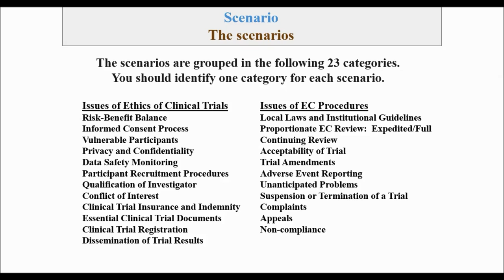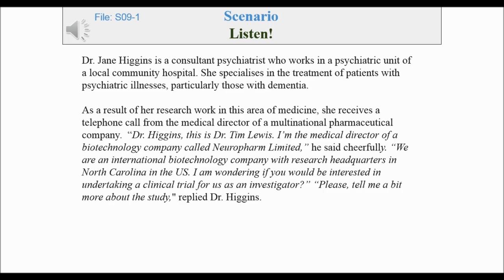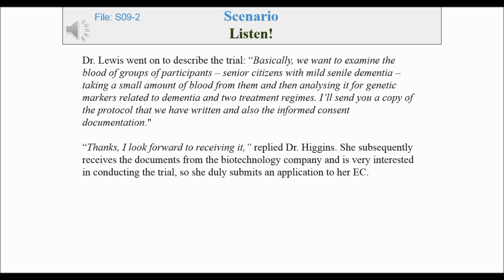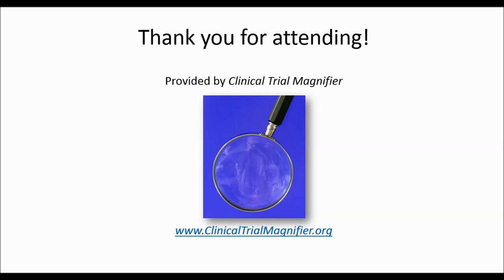CLINICAL TRIAL MAGNIFIER Research Ethics Scenario #09 Video